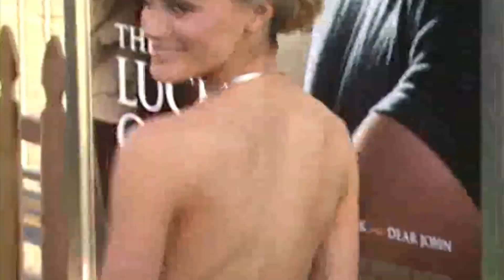Taylor Schilling GORGEOUS at The Lucky One Premiere with Zac Efron!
Taylor Schilling steps out looking STUNNING at the Los Angeles premiere of her new movie The Lucky One.

Schilling is hitting the big screen alongside her sexy co-star Zac Efron and she proved to be worthy of being on this hunky man's arm.

The beauty sported a dress from Calvin Kleins 2012 Resort collection and it wore unbelievably well on the star.

Starting from the stunning neckline—which was high, but cut in towards her inner body giving it a hint of sexiness among all of the elegance this cut exudes.

The silver lining added some extra to the all black ensemble—and it wasn't just your standard embellishment, it wasn't connected which gave it a really funky feel.

The gown hugged the stars slim silhouette  down to the floor and Taylor accessorized the frock beautifully with Lynn Ban jewels.

As for the rest of her additions, Schilling stayed true to Calvin Klein with a barrel clutch and shoes also by the designer.

For Taylor's makeup—she went ultra glam with an intense dark liner, and a smokey shadow. She paired this dramatic eye with a glossy nude lip to balance it out.

And her hair was sophisticated into a classy updo, keeping the hair out of her face and off her toned shoulders.

I'm Brianna Baxter for Red.